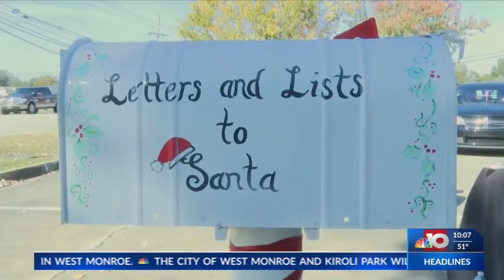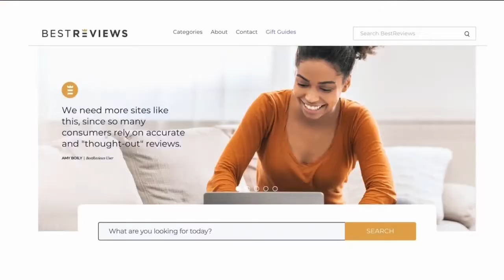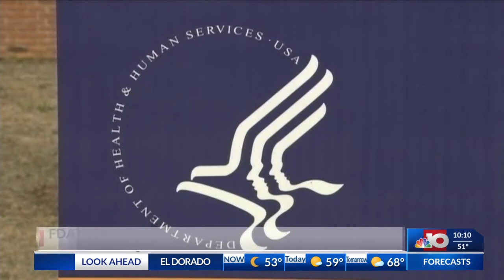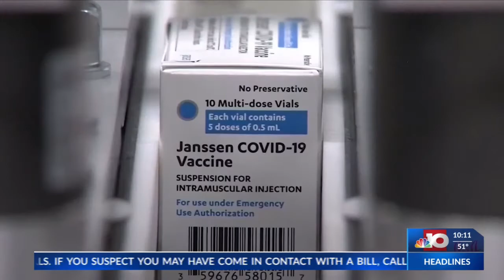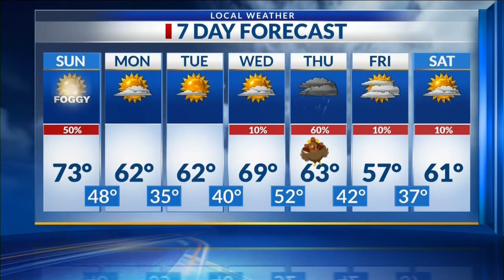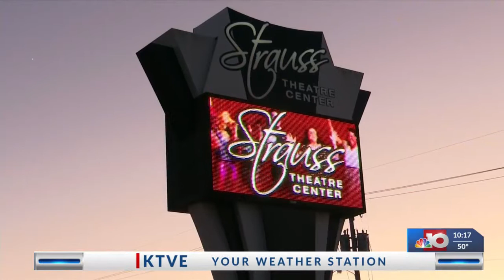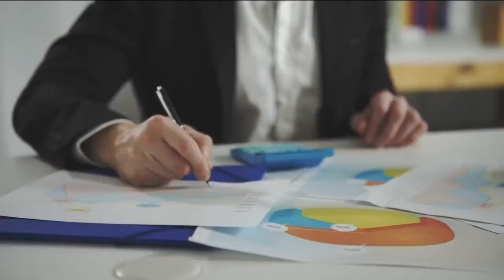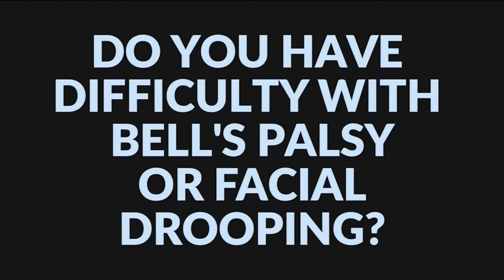NBC 10 News Saturday 11/21/21 at 10:00 p.m.